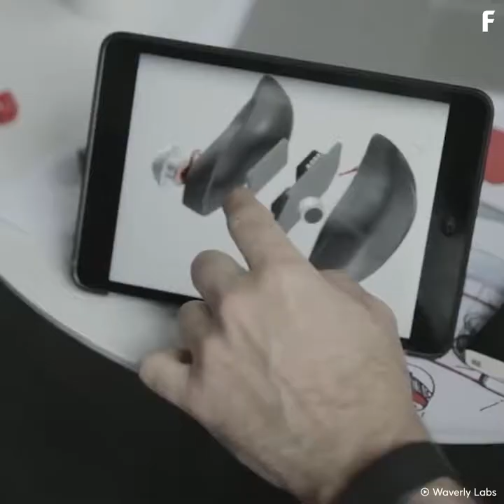Instant translation headphones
سماعات الترجمة الفورية,
سماعات الترجمة الفورية للبيع